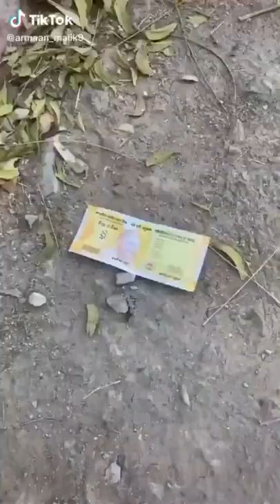bijli bijli new trending reels viral best Awsm good (5)